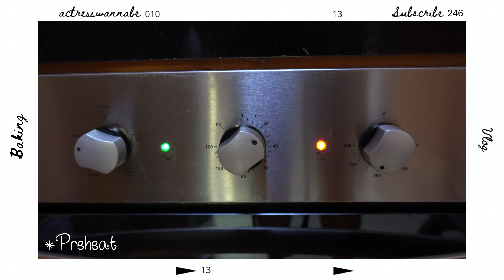FUDGY BROWNIES | ACTRESSWANNABE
✨Watch in HIGH QUALITY or 4k! 😉 | Minimize or Maximize volume for better sound quality!

🔴 INGREDIENTS
- 1/2 cup of Unsalted Melted Butter
- 1 tbsp. of Cooking Oil
- 1 1/8 cup superfine Sugar
- 2 Eggs
- 2 tsp. of Vanilla Extract
- 1/2 cup all purpose (or plain) flour
- 1/2 cup Unsweetened Cocoa Powder
- 1/4 tsp. of Salt

©️ Used images for Icons:

Gold Glitter by willowlanetextiles

Mint Wallpaper 2 - 2560 X 1440 | stmed.net
stmed.net
Mint Wallpaper 2 - 2560 X 1440